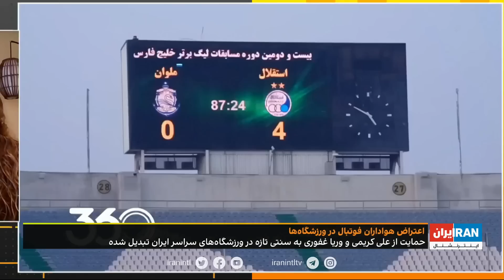چندچند - ویژه فوتبال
ویژه برنامه فوتبالی چندچند با میزبانی آرمین ‌قبادی پاشا و با حضور محمد تقوی، مزدک میرزایی و پروانه حسینی